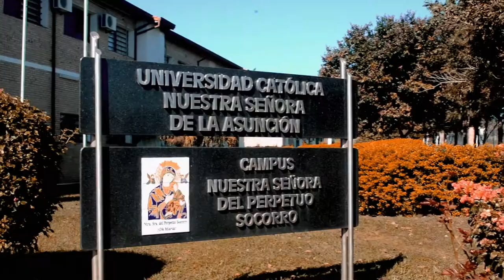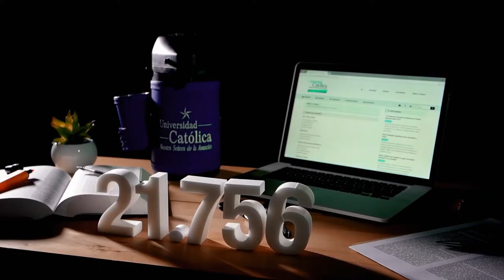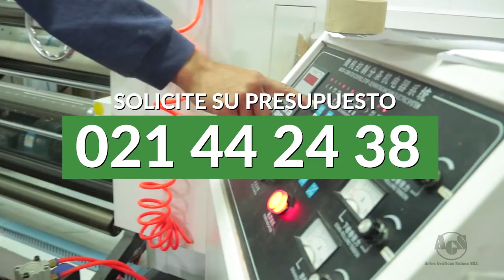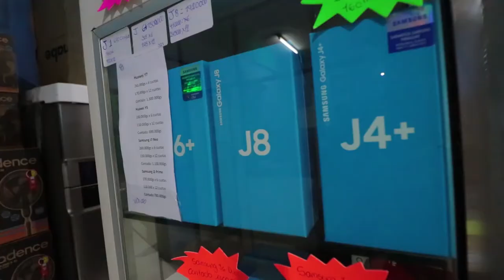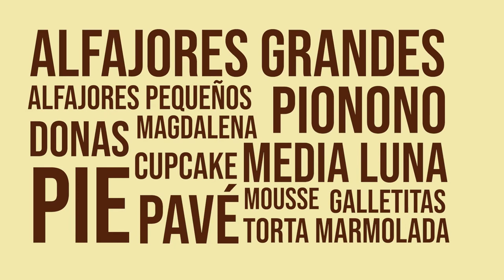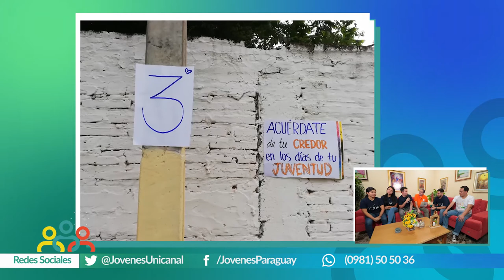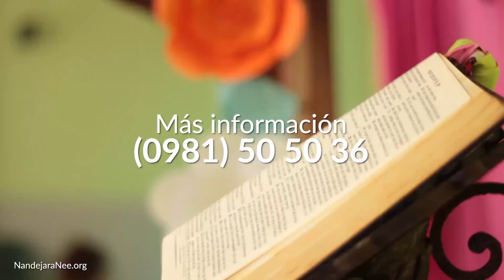Ñandejara Ñe'e - Jovenes para los Jovenes (programa 21-04-2019)